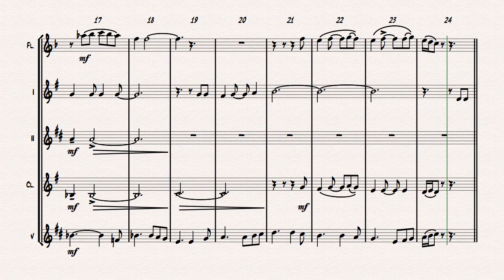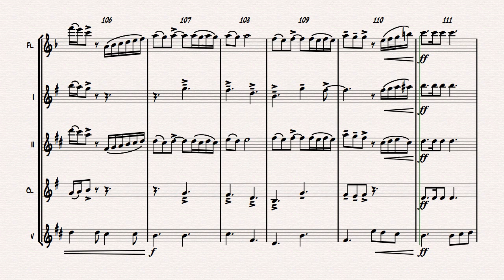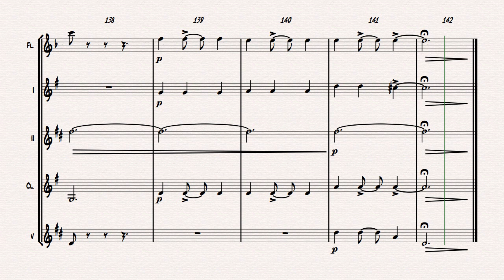What a wonderful world Saxophone Quintet